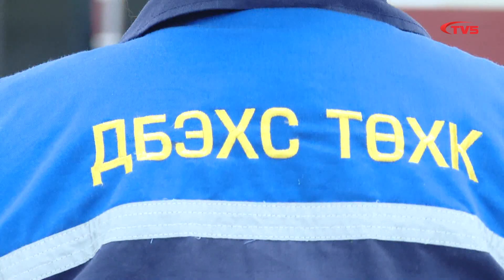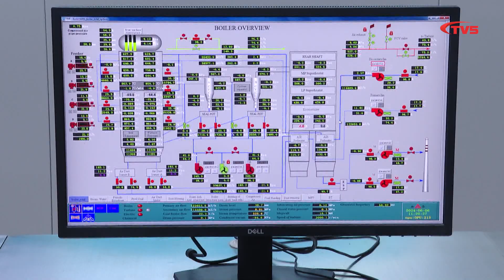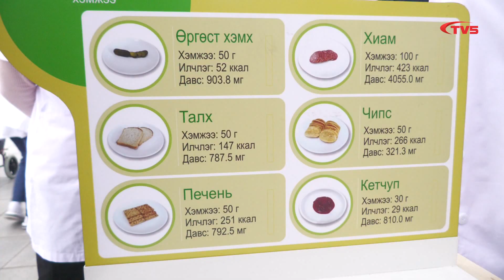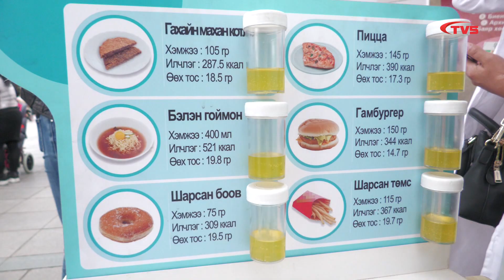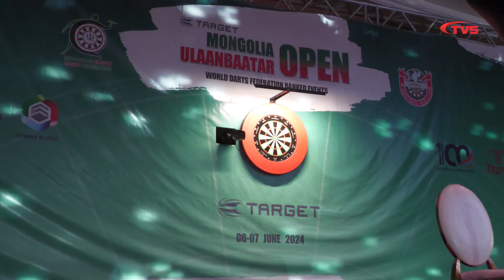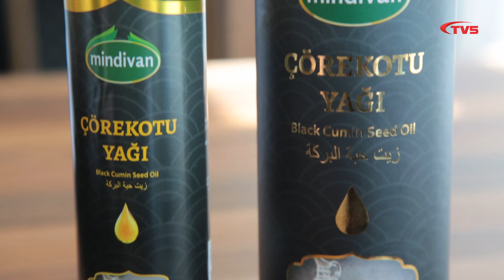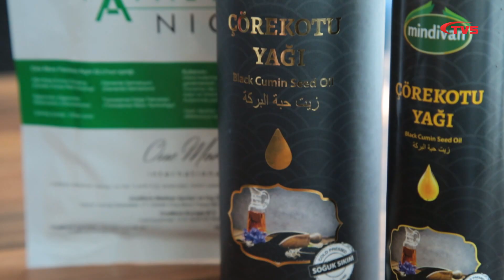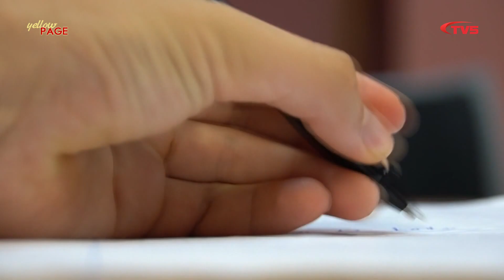"ЦАГ" мэдээллийн хөтөлбөр /2024.06.06/